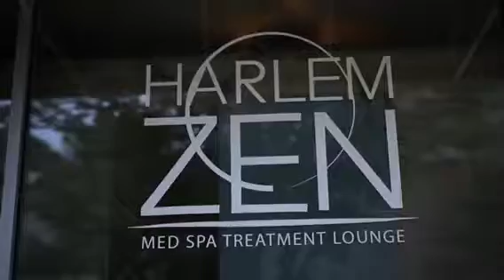About Harlem Zen